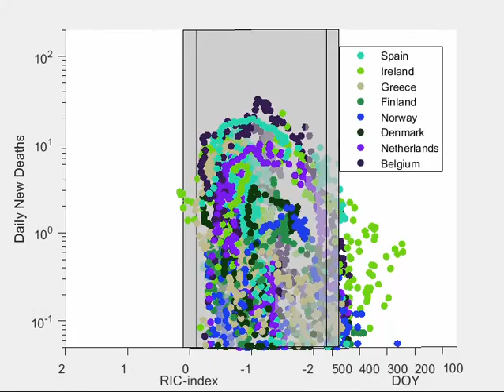Elica delle ondate - Helix wave (Europe LightGreen) 09/07/2021